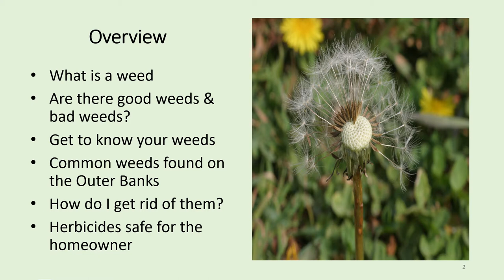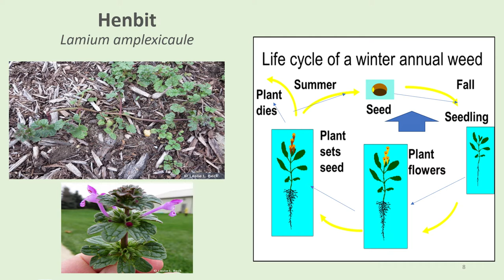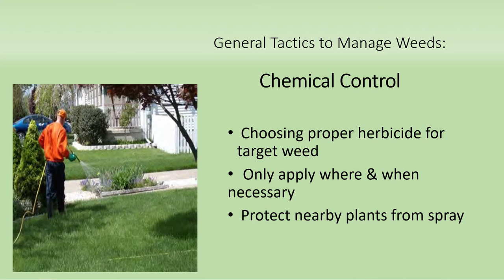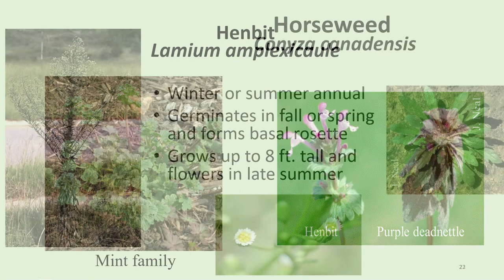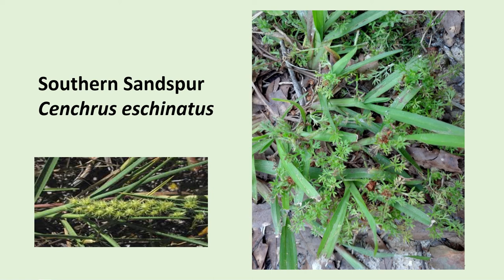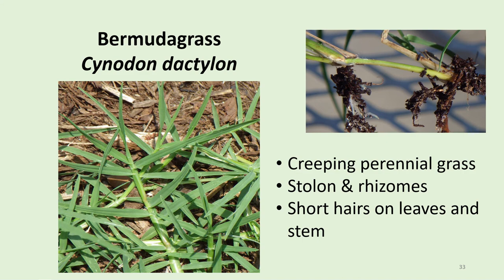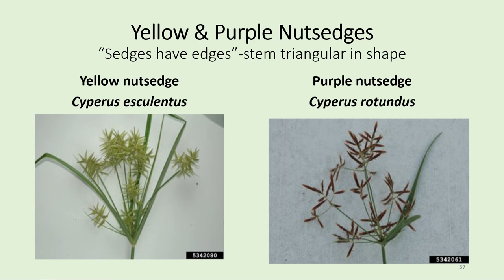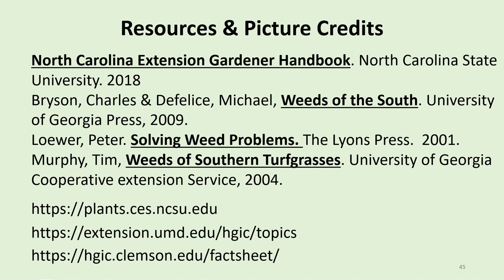Master Gardener Library Garden Series - Weeds: Love them, Leave them, or Kick them out!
Learn about Weeds in this episode of the Master Gardener Library Garden Series.